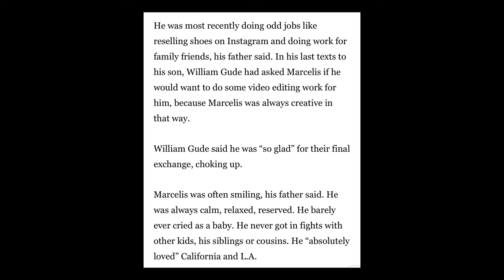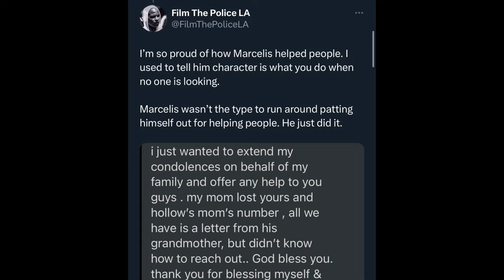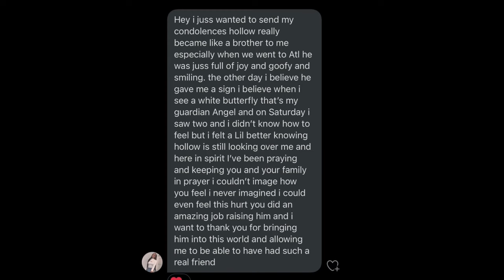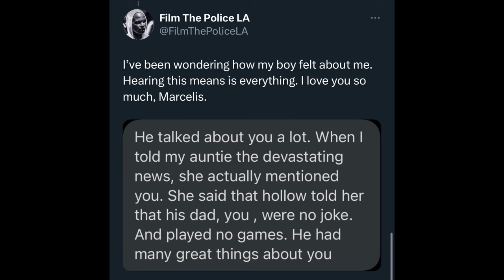SCIENTOLOGIST MOCKS MY SLAIN SON: Scientology Leadership Ordered Guard To Bullbait Me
The church of Scientology OSA ordered the security guard to bullbait me in hopes that I would react and strike him. They would then have me arrested, but even more than that they would get a restraining order that would bar me from coming anywhere close to any Scientology facility in Los Angeles. I didn’t fall for the bait. Ask yourself what type of religious organization would use the tragedy of one’s child as a weapon against their critics?